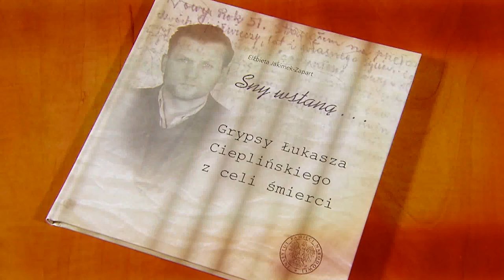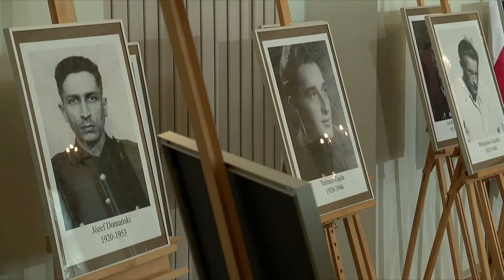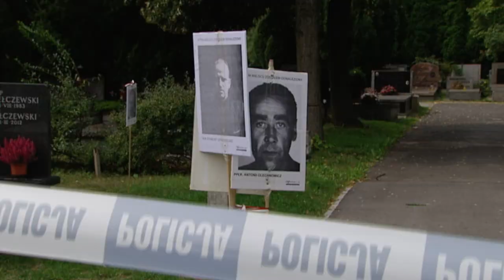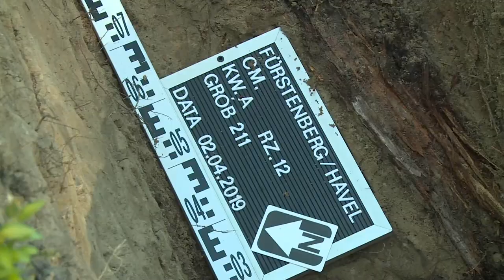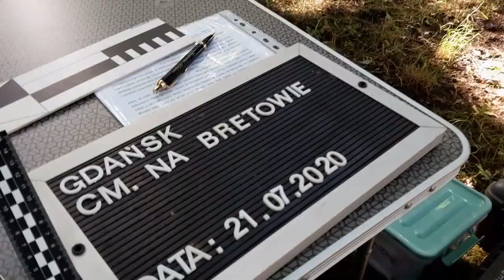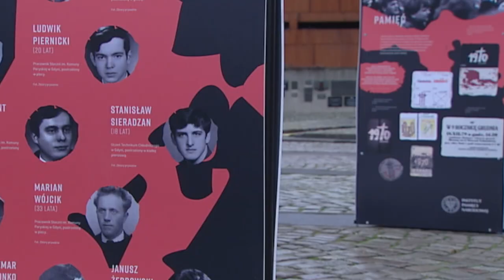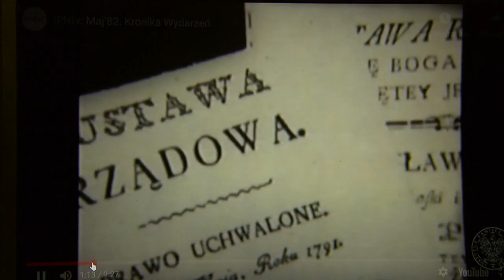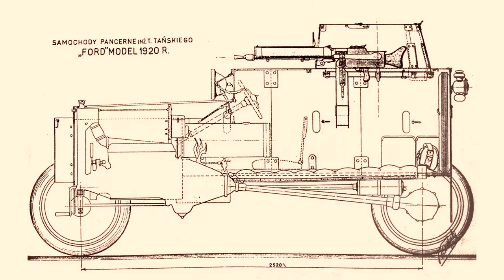🇵🇱 𝐏𝐨𝐰𝐫𝐚𝐜𝐚𝐦𝐲 𝐩𝐨 𝐬𝐰𝐨𝐢𝐜𝐡❗ – Przystanek Historia, odc. 27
▶ Czy wiesz, że już od 2003 r. przywracamy pamięć o obywatelach polskich zamordowanych przez ideologie totalitarne❓ OBEJRZYJ nasz program i DOWIEDZ się więcej o pracy Biura Poszukiwań i Identyfikacji IPN, które poszukuje i identyfikuje ofiary niemieckiego nazizmu, sowieckiego komunizmu i jego pachołków w Polsce oraz ukraińskiego nacjonalizmu❗

👥 Niezłomni Bohaterowie Niepodległej 🇵🇱 znalezieni na „Łączce”, zamordowane przez sowietów siostry zakonne i wielu innych – powracamy po swoich ➡ To nasza misja. W ten sposób wypełniamy powinność Rzeczypospolitej Polskiej wobec osób, które zginęły tylko dlatego, że były jej obywatelami❗

0:00 W 27 odcinku
0:47 Czym zajmuje się Biuro Poszukiwań i Identyfikacji IPN.?
11:43 Uczczenie strajków grudnia70. Z tej okazji powstała książka Piotr Abryszeński, Daniel Gucewicz „Grudniowa kolęda. Kościół katolicki w Trójmieście wobec Grudnia '70”
IPN zachęca do zapoznania się z filmami o tematyce rewolty grudniowej ‘70 na Pomorzu
12:46 IPN opublikował książkę Elżbieta Jakimek-Zapart „Sny wstaną... Grypsy Łukasza Cieplińskiego z celi śmierci”
14:20 Strona internetowa - co można znaleźć w portalu?
15:53 Polski kierowca rajdowy, konstruktor samochody i wynalazca. Kim był inż. Tadeusz Tański?
16:21 IPN zachęca do wzięcia udziału w konkursie „Zapomniani polscy naukowcy i wynalazcy”
📌 Cykliczny program popularnonaukowy Instytutu Pamięci Narodowej przedstawia aktualne wydarzenia organizowane przez IPN, najciekawsze badania i śledztwa prowadzone w Instytucie.
▶ Każdy odcinek poświęcony jest odrębnej historii, nierzadko budzącej wielkie emocje wśród Polaków i będącej przedmiotem sporów.
 ℹ "Przystanek Historia” powstaje we współpracy z Telewizją Polską.